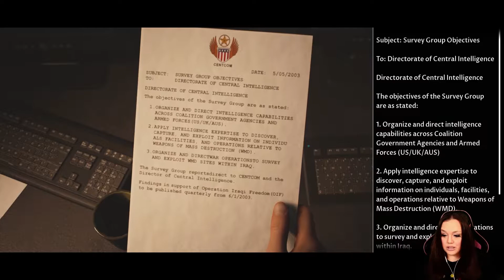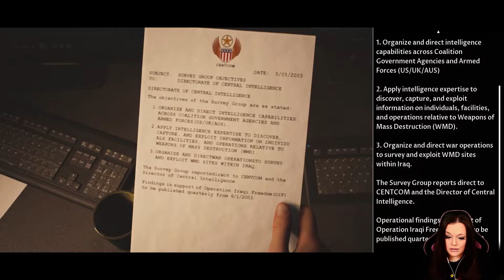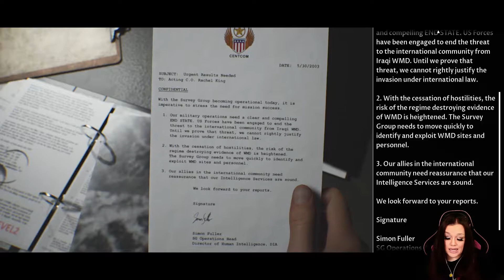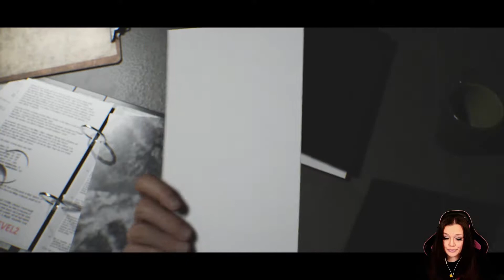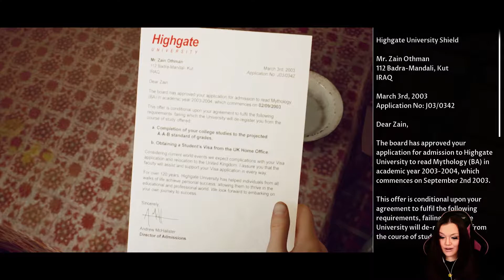The Dark Pictures Anthology: House of Ashes [02]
This girl is too jumpy! lol